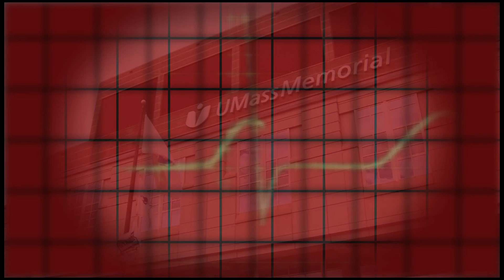Health Watch - Winter Skin Care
In this episode of Health Watch presented by UMass Memorial Health Care learn about the precautions one needs to take with their skin in the winter.